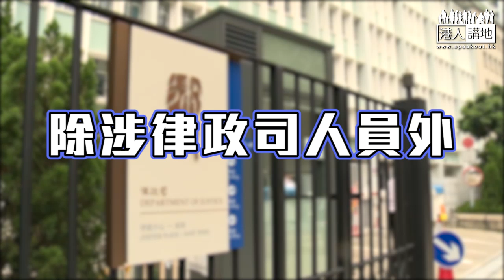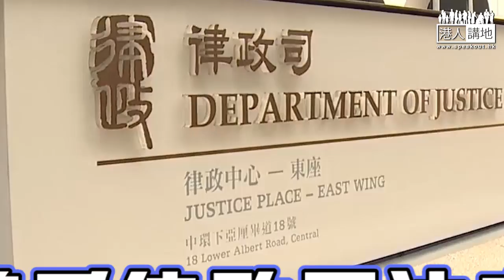【短片】【KO朱凱廸炒作UGL謬誤！】鄭若驊：律政司不會單因政治敏感問題、就必須尋求外間法律意見、過去三年除涉律政司人員外僅一宗案件外判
//整單案件根本係無case，反對派一而再再而三漠視法律證據同律政司解答，惡意炒作、抹黑，無恥至極！一齊嬲嬲嬲爆佢哋！//